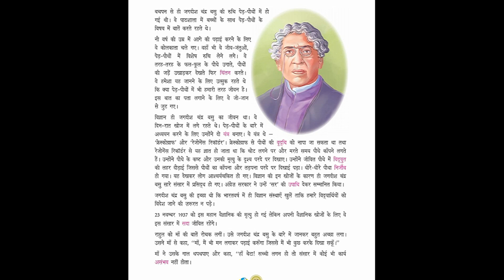Cl.4 Medha Ch.4Jagdish Chandra Basu(Part-2)